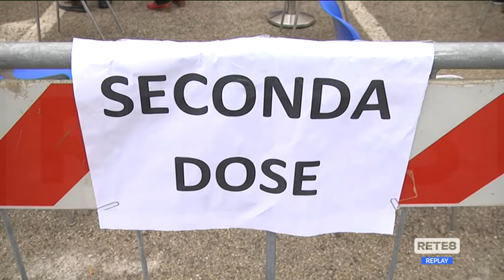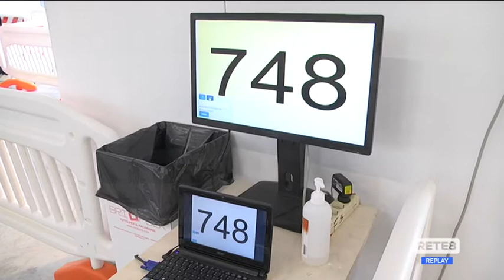Covid Chieti - File al Pala Ud’A - M5S: “Schael si dimetta”